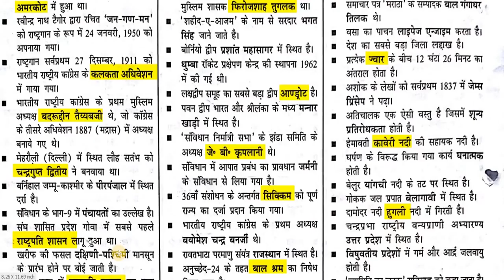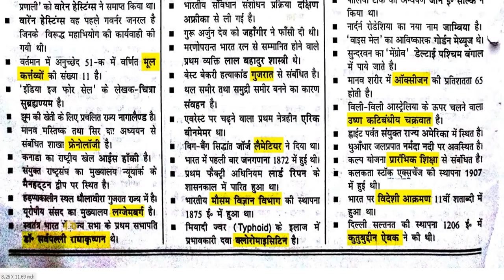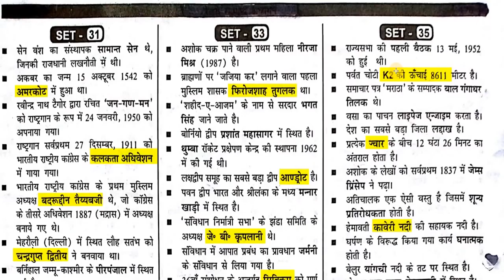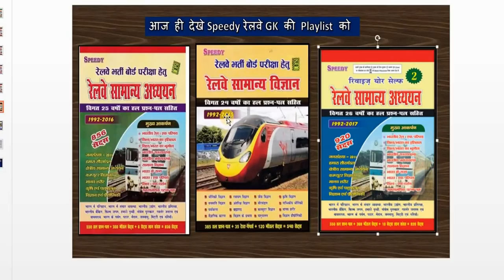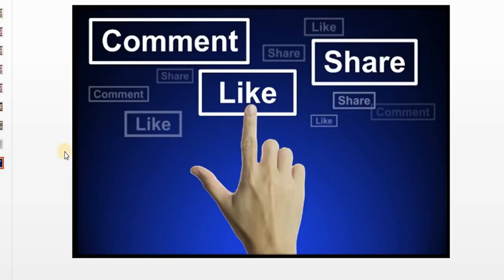Railway Group D Solved Question Paper In Hindi Part 52 Railway Previous Year Q Full HD